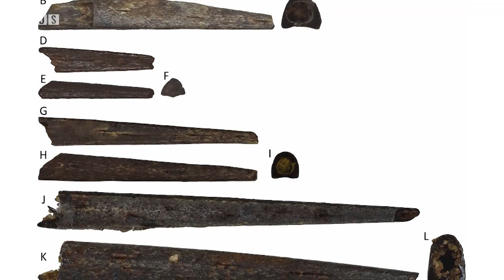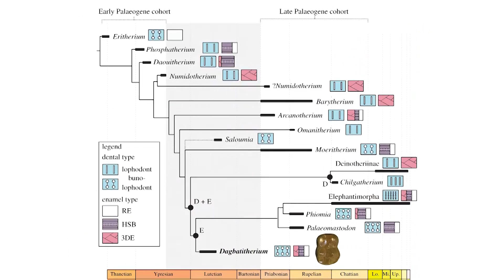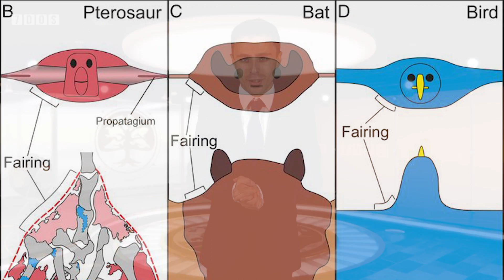Tiny Pterosaurs Dominated Cretaceous Niches | 7 Days of Science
We're back! This week's 7 Days of Science once again contains a veritable assortment of science news, from the Orion space capsule arriving at NASA's VAB, to some fascinating pterosaur news and even a story about a new proboscidean! Also we have terrible audio this week. From Doug at least.

Sources:
Orion: